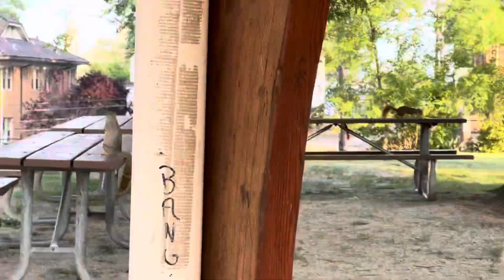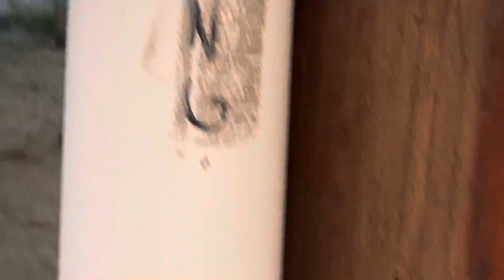Feathery Bully: Bird's Pranks on Poor Flopsy Squirrel 😂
Use this exclusive link for a discount on Dreamdrawer Hummingbird Feeder
Find tranquility and joy in the Park with ASMR Feeding Flopsy Squirrel. With this ASMR video, you can relax and unwind as you watch the squirrel feed.Is there something special about spending time in nature that brings peace and relaxation? For some people, the answer is yes – and that's what ASMR is all about! In this ASMR feeding video, you'll watch as a squirrel feeds tranquilly in a park. ASMR is a form of relaxation therapy that can help you feel Calmer, More Serene, and at One with the World. So if you're looking for a relaxing ASMR video to watch, be sure to check out ASMR Feeding Flopsy Squirrel!In this ASMR video, I feed a small squirrel named Flopsy. I use gentle sounds and movement to create a calming experience for the viewer. This video is designed to provide relaxation and peace of mind.Flopsy is a friendly little squirrel who is always looking for a snack. In this ASMR feeding video, I give him a meatball sandwich and a banana. I use gentle sounds and movement to create a calming experience for the viewer. This video is designed to provide relaxation and peace of mind.If you're looking for an ASMR video that will calm and relax you, then look no further! This video of me feeding Flopsy is a great way to get into the ASMR mood and experience tranquilityLooking for some relaxation and joy in your life? Check out this ASMR feeding video of Flopsy Squirrel finding tranquility and joy in the park. ASMR is a great way to relax and destress, and this video is sure to help you find some peace and quiet. So come on in, and let Flopsy Squirrel take you on a little journey to tranquility and joy!ASMR Feeding Flopsy Squirrel: Find Tranquility and Joy in the Park ASMR Feeding Flopsy Squirrel: Find Tranquility and Joy in the Park

Some claim my voice gives them unintentional asmr asmr unintentionalasmr I am a voice actor. Hire me. PittsburghPat.com

Some animals just can't help being jerks. In this funny video, we meet a bird who is angrily driving away a squirrel who tries to eat its food. It's hilarious!
Watch as nature's fury unfolds in this hilarious compilation of animals being jerks to each other. From birds that can't seem to take a hint to squirrels that just can't handle being ignored, this clip has it all. Laugh at the stupidity of these animals and enjoy some llama butt.This video is all about animals being jerks and Bird annoying squirrels. In this hilarious compilation, you'll see all kinds of animals being jerks to each other. From cats tormenting birds to squirrels jumping on animals, this video is sure to make you laugh!

Window Bird Feeder Inside House - White 180° Clear View Window Insert Bird Feeder - Easy-Refill, Durable and Safe Bird Feeder - Experience The Joy of Bird Watching from Your Window

flopsy squirrel